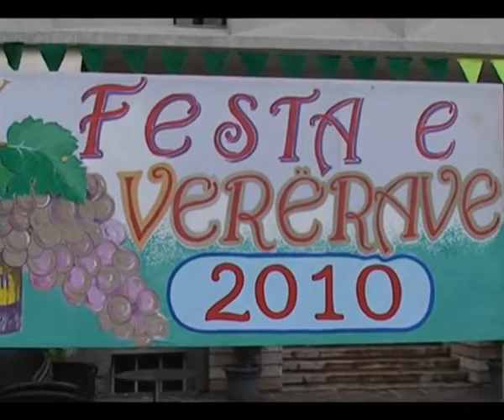Permeti multikulturor 2010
Soni Photography